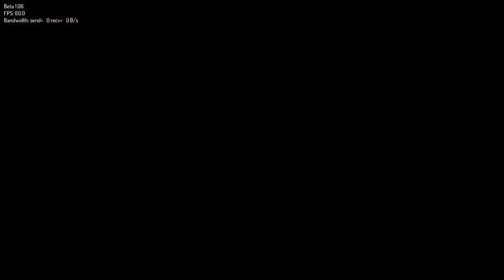Visiting Unpopulated Systems 5